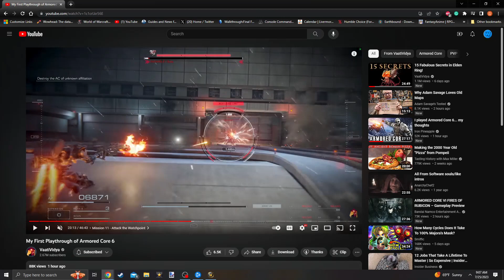Waking Up With Weo Ep.1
The premier of our new series! Join me as we wake up look at some news and discuss just about anything that comes to mind. We'll probably refine this series more as time goes on and we get a feel for what we want it to be.